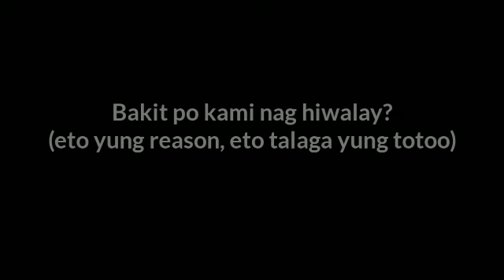REASON OF BREAK UP NG JOHNMIL | GAY COUPLE | BL BOYS LOVE | LGBTQ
DAHILAN KUNG BAKIT KAMI NAG BREAK NI LOVE. RELATIONSHIP OVER.
Sorry po

Nakapag hatid muli ng halakhak sa inyo. maraming salamat po sa pagsama.

OTHER VLOGS